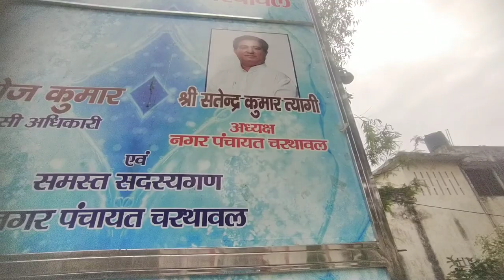My First College Vlog || Aaj Purani Yaadein Taza Ho Gyi 🥺 || First Time Vlogs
Hello Friends i am Simple Vlogger  And I am
From Dehradun Uttarakhand Main Ek Full Time YouTuber Hun Jo Apko Village Lifestyle Mountains Vlogs Himachal Pradesh and many more place Me Vlogs Laata Hun To Support Krna Na Bhul